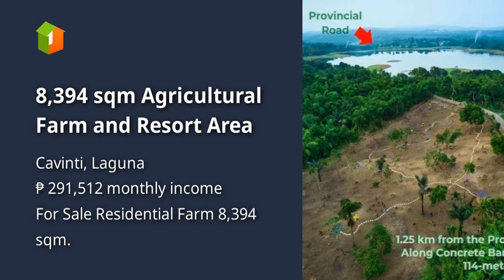8,394 sqm Agricultural Farm and Resort Area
8,394 sqm Agricultural Farm and Resort Area

Lots, Lands, and Farms For Sale in Cavinti, Laguna: Cavinti, Laguna